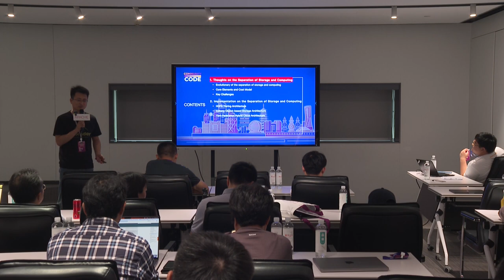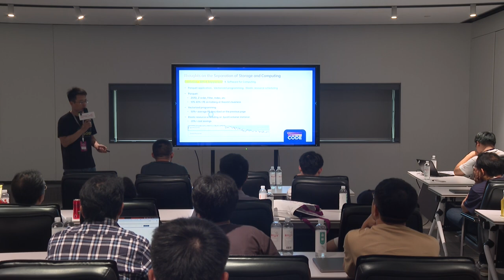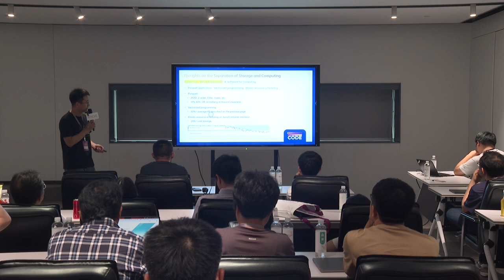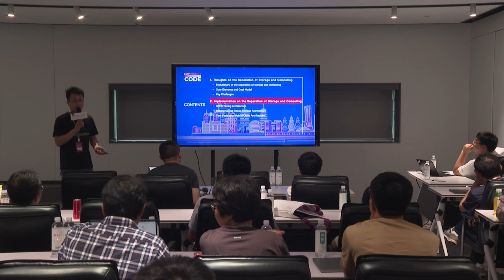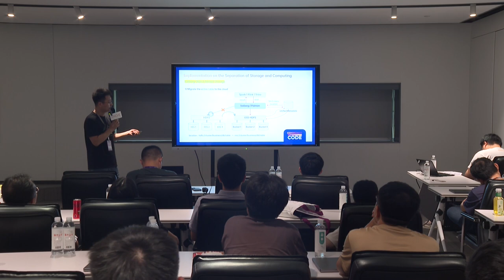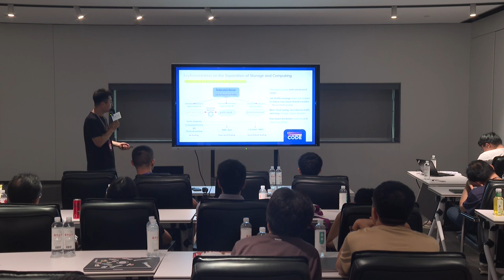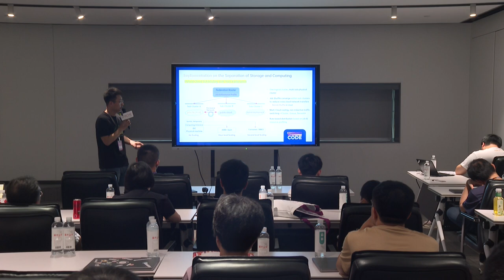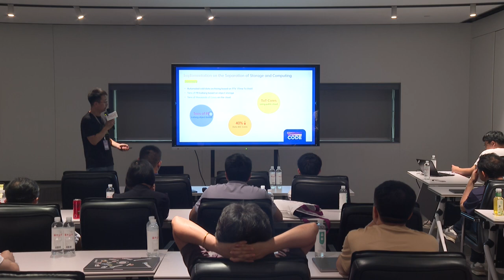Thoughts and Practices on Storage and Computing Separation Architecture at Xiaomi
Data Storage & Computing Track
Speaker: Xing Yong
Title: Company: Xiaomi, Title: Head of Cloud Computing Platform